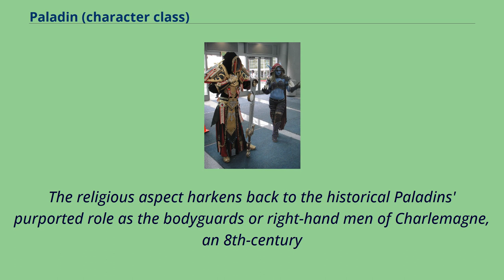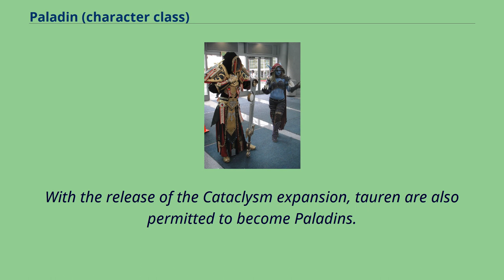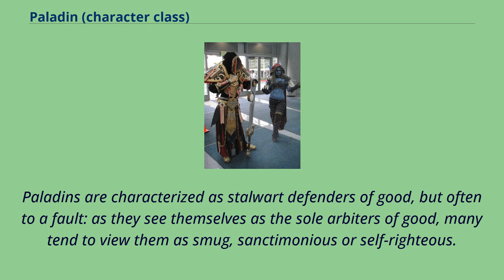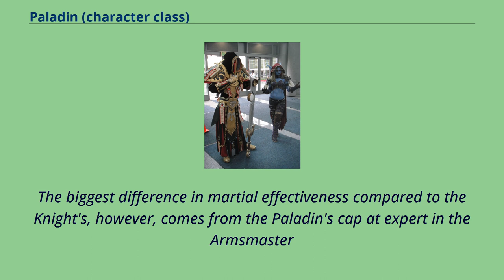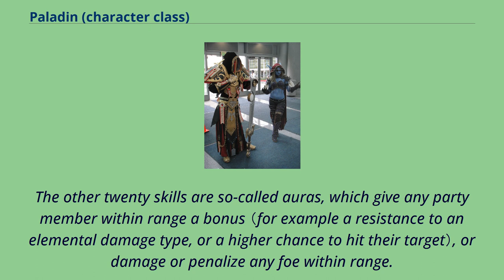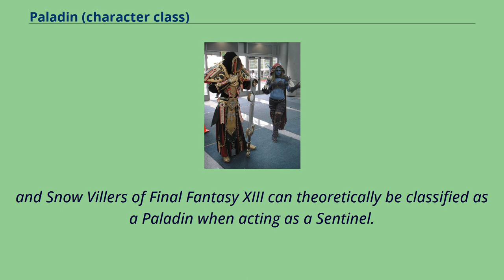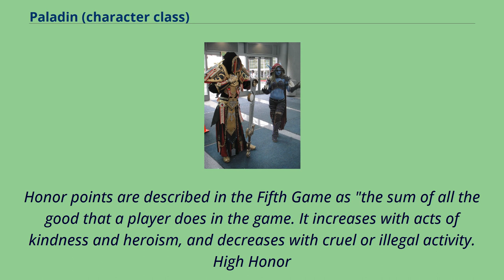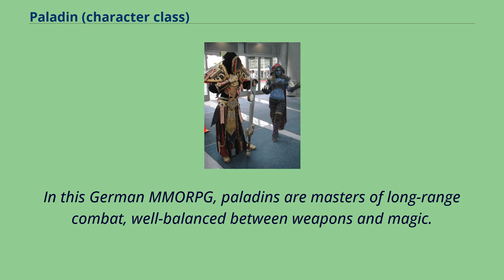Paladin (character class)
The Paladin （alternatively called a Templar or Crusader） is a common character class in many role-playing tabletop games and video games.
The template may have been introduced through the eponymous character class from Dungeons & Dragons.
The broad concept behind the class is that of a "Holy Warrior", combining aspects of both Warrior and Cleric classes.
The Warrior aspect is typically patterned after the fictionalized chivalric image of a knight-errant in shining armor from the High Middle Ages or Renaissance period.
The religious aspect harkens back to the historical Paladins' purported role as the bodyguards or right-hand men of Charlemagne, an 8th-century
Frankish king and self-appointed Protector of Christianity; or alternatively to the religious backgrounds of the Crusaders,
especially chivalric orders such as the Knights Templar, Knights Hospitallers or Teutonic Knights.
In game terms, a Paladin is thus typically a Warrior character first and foremost, proficient with heavy arms and armor, but at the same time is gifted with blessings or magical capabilities such as healing,
protection, and countering evil magic （including undead）, albeit to a lesser degree than a true priest or cleric.
Their outlook is typically that of a militant defender of faith, sometimes crossing over into cleric, missionary, zealot, or inquisitor territory.
In the Dungeons & Dragons role-playing game, Paladin is one of the base character classes.
The Paladin is a holy knight, crusading in the name of good and order, and is a divine spell caster.
By definition and game restriction, Paladins are always of the 'Lawful Good' alignment in D&D 1st–3rd editions.
The 4th edition allows the Paladin to match their deity's alignment.
Paladin characters are expected to demonstrate and embody goodness and law – they are not supposed to lie or use poison, and some...